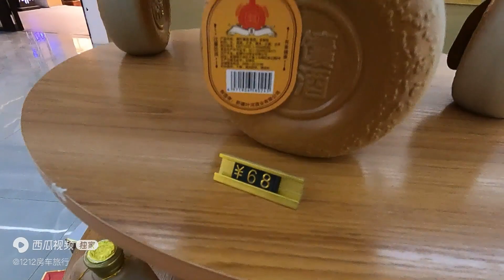骑小电驴逛逛农民大巴扎，这边好慢生活，11点半还没开摊